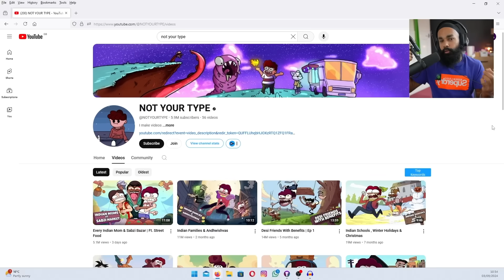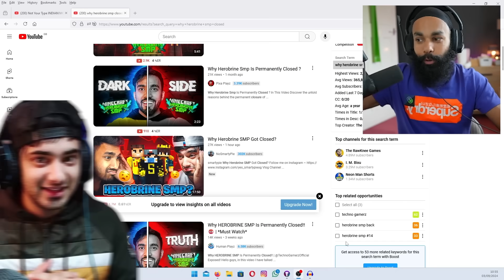NOT YOUR TYPE KI INDIA MOMS BEST ARE THE FUNNIEST